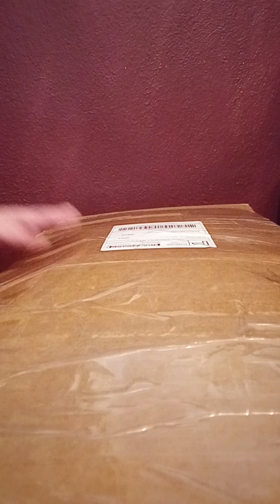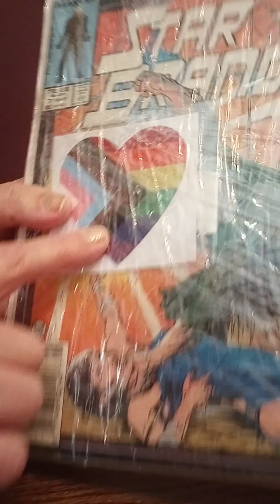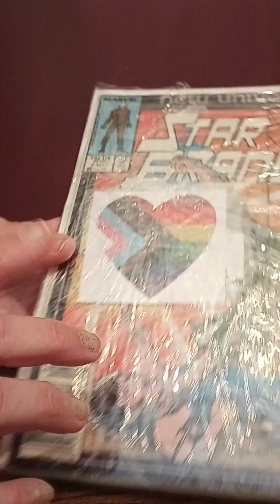Unfrankenboxing from Too Hip Chicks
Fun! They sing with the panel when they sell media items. They have a variety show at noon on Tuesday and Thursday.

They invoice and ship professionally.

They are recommended.